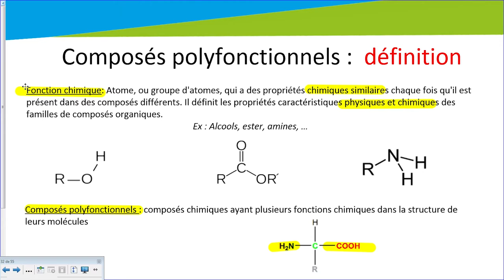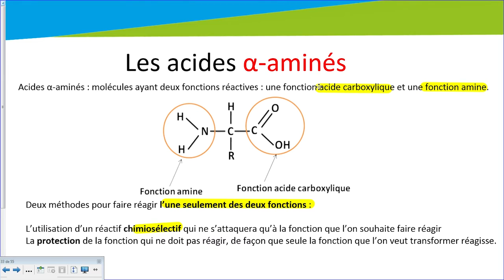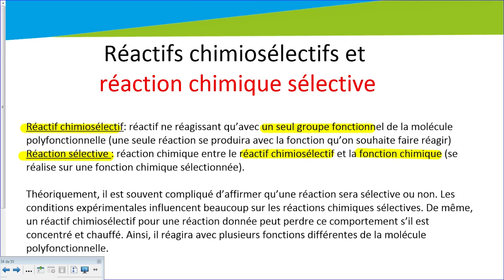Sélectivité en chimie organique - Les composés chimiques polyfonctionnels - Physique-Chimie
Téléchargez gratuitement les cours de Physique Chimie sur le chapitre « Sélectivité en chimie organique » :

pour toujours plus d'infos sur le Bac !

Retrouvez notre professeur de Physique Chimie dans un tout nouveau chapitre sur la sélectivité en chimie organique.

Dans cette vidéo, vous en saurez un peu plus sur les composés chimiques polyfonctionnels.
Il redéfinira dans un premier temps ce que sont la fonction chimique et les composés polyfonctionnels. Cela vous aidera à comprendre le cours abordé.

Notre professeur de Physique Chimie vous parlera ensuite des acides ɑ-aminés, des réactifs chimiosélectifs et des réactions chimiques sélectives.